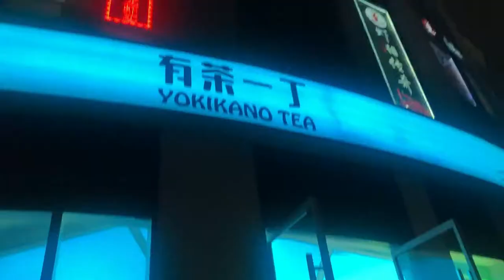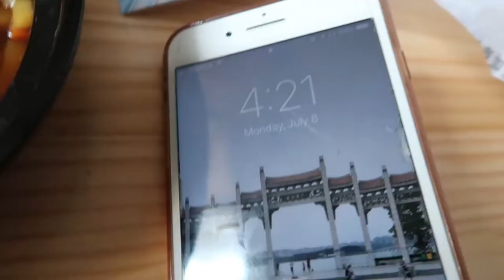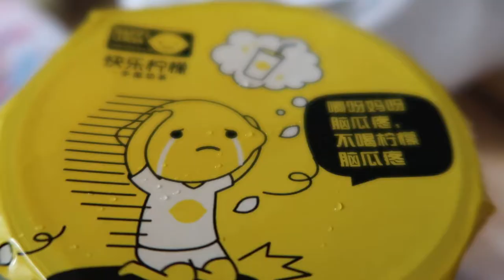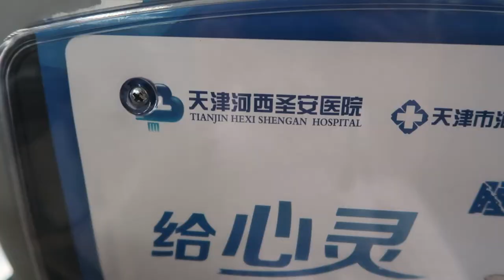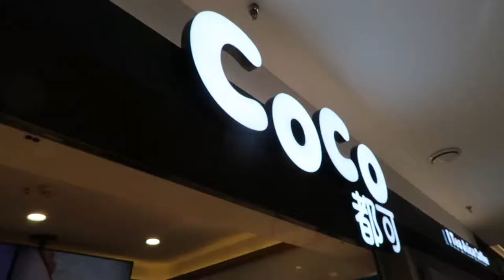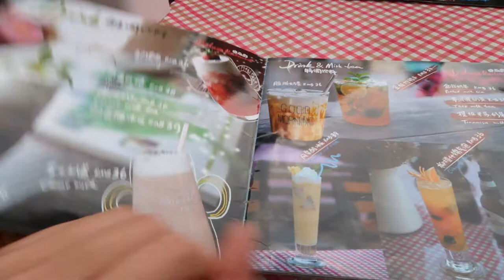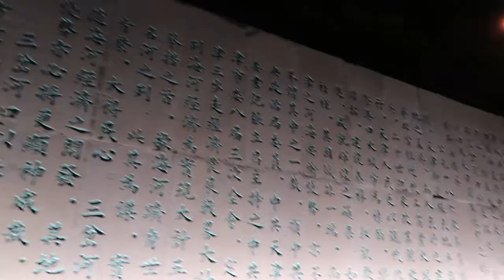Clubbing in Beijing & First Time in Tianjin | China/中国 Vlog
F O L L O W !
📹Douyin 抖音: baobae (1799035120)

E D I T I N G:
📹 Cameras I Used:
💿 Filmora 9